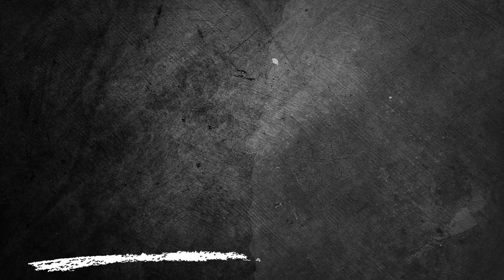Las Palmas x Betis - La Liga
O Las Palmas enfrenta o Betis, quinta-feira, 16/05, La Liga, pela 36ª rodada. Os times vão a campo no gramado do Gran Canaria a partir de 14:30h.